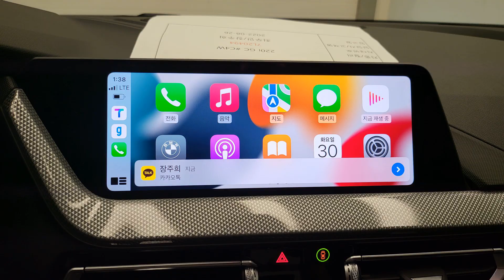지금까지 이런 캐릭터는 없었다...차린이를 섭외했는데 저세상차린이 등장(feat.비타민) / 추석특집수정본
방송 및 유튜브 출연경력 전무한 그녀가 첫 출연한지 1분만에 뿜어내는 포스!!

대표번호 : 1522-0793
카카오톡 ID : 검색창에 "evada"